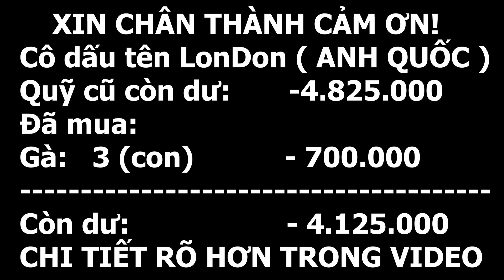EM CƠ KHUYẾT TẬT Được Bà Con Mang Thứ Này Đến Tận Nhà? CHỐT PHÚT MỐT